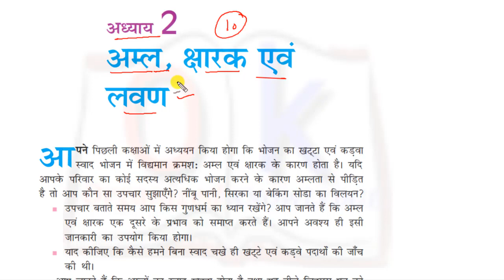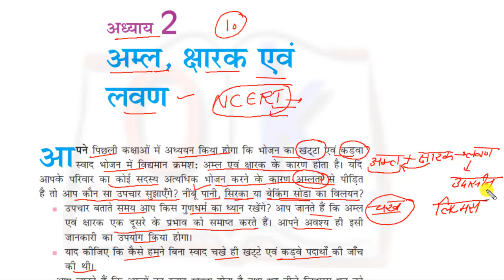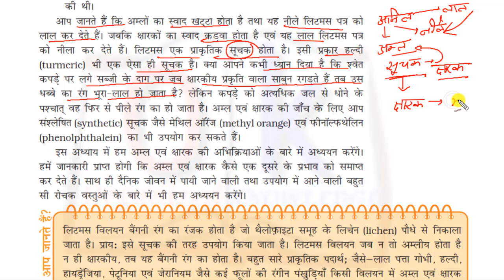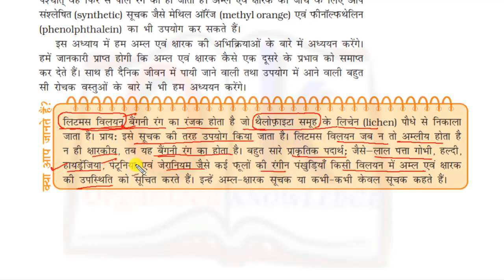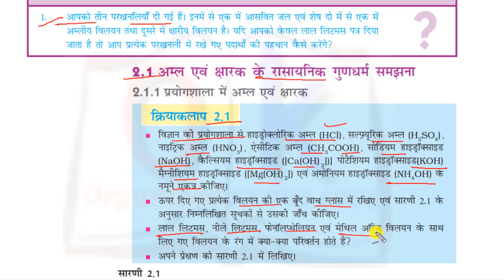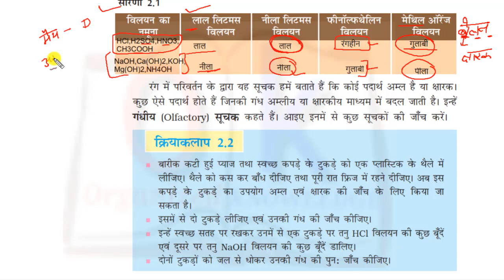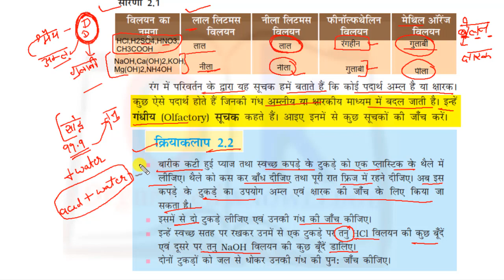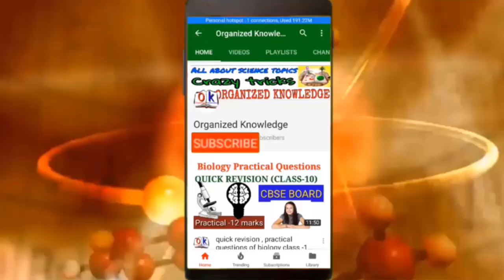CH- 2 अम्ल क्षारक एवम् लवण (PART - 1/7)acids bases and salts in Hindi || NCERT || Class - 10 cbse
इस वीडियो में हम अम्ल क्षारक एवम् लवण chapter 2 class 10 के बारे में पढेंगे\इस वीडियो में हम सूचक और उसके प्रकार पढ़ेंगे|सूचक तीन प्रकार के होते है
1. प्राकर्तिक २ संश्लेषित 3.गंधीय सूचक

CLASS  8 NCERT @@@
@@@@ CLASS 9 SCIENCE CBSE,NCERT(Hindi medium)

###  ch 1 क्या हमारे आस पास के पदार्थ शुद्ध हैं class 9 science